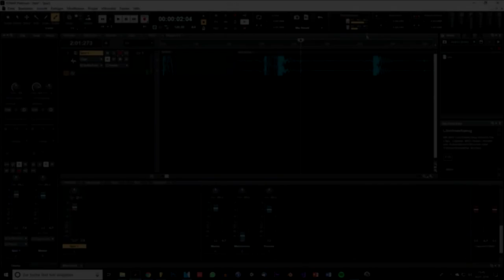Slam - Musik machen mit einer CD HÜLLE??? (Song mit CD Hülle/Beat Making/Beat Producing)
Ich (Slam) habe mir mal Gedanken gemacht und bin zu dem Schluss gekommen, dass man mit allem Möglichen Musik machen kann. Also habe ich das ausprobiert. Ich nahm mir Maxis Album und habe aus der CD Hülle einen Song gemacht.